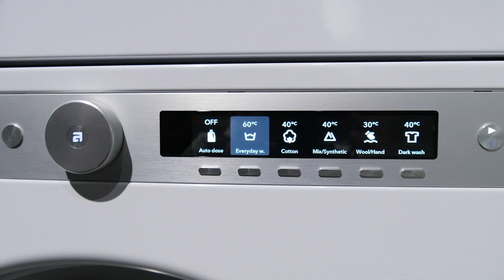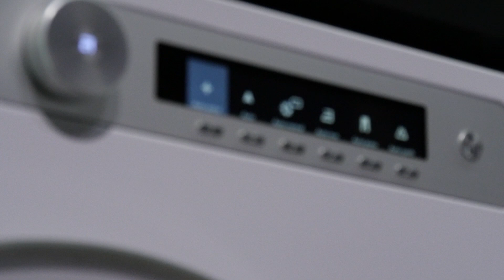Votre Buanderie scandinave - ASKO Electroménager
Pièce à part entière, la buanderie constitue un espace incontournable de la maison. Les lave-linge et sèche-linge ASKO peuvent s’additionner en colonne ou côte à côte de manière à optimiser l’espace. De plus grâce aux accessoires d’aménagement, vous pouvez entièrement vous équiper dans un seul mètre carré.

Pour parfaire la qualité du lavage, ASKO a doté ses machines d'un dosage automatique combiné au système Pro Wash pour un usage optimal de la lessive et un arrosage efficace des textiles pour éliminer rapidement la saleté.